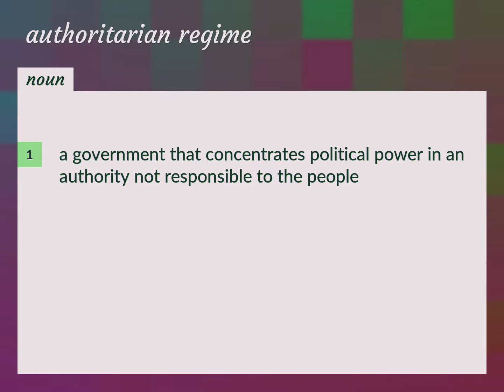Authoritarian regimes | meaning of Authoritarian regimes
What is AUTHORITARIAN REGIMES meaning?